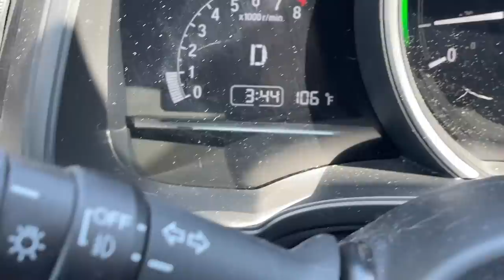IT WAS TIME FOR A CHANGE | NEW HAIR, NEW NAILS & NEW JOB | VLOG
Save 33% on your first Native Plastic-Free Deodorant Pack - normally $39, you’ll get it for $26! and use my code SAMVAY

EDITING SOFTWARE:
Final Cut Pro X

ABOUT ME